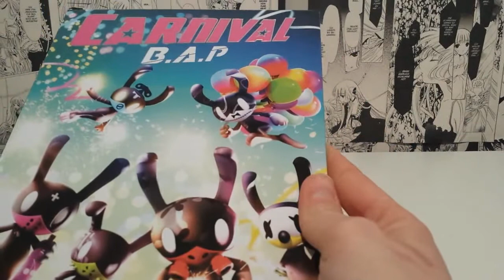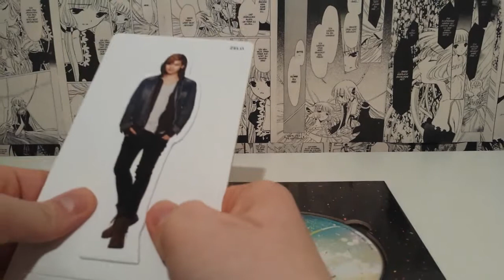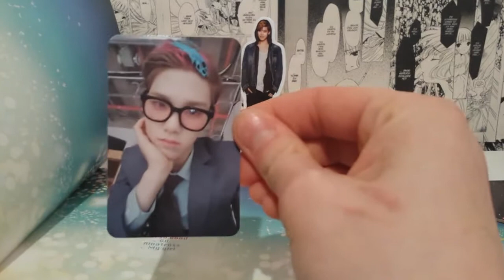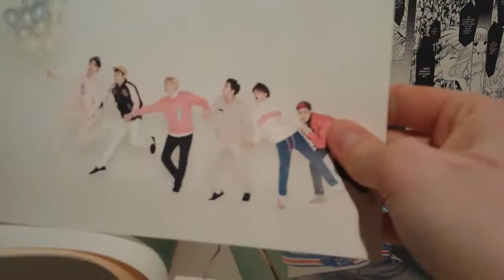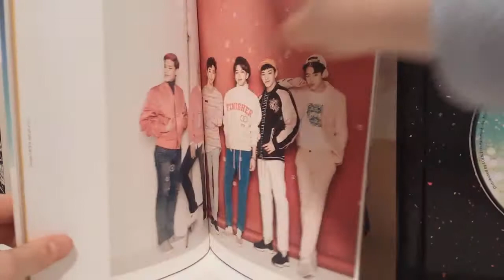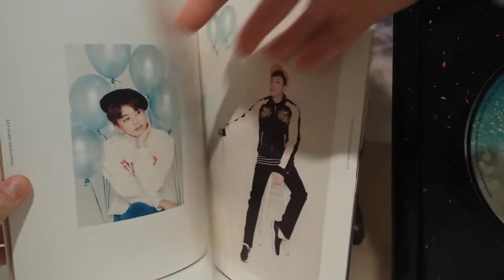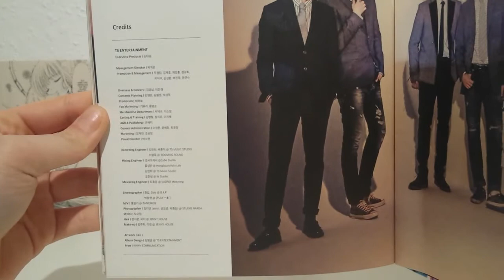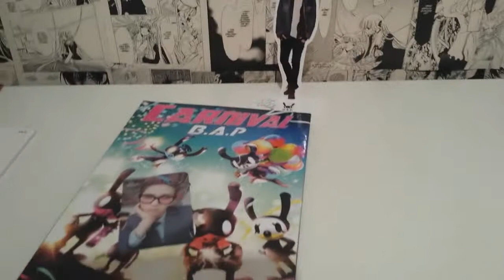Unboxing #10 B.A.P Carnival ( Special Version )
Heute kam dieses wunderschöne Packet bei mir an und wir packen es zusammen aus.
Und enthalten ist das Neue B.A.P Album Carnival *-* natürlich darf da meine Zelo Photocard nicht fehlen ;)
Das Album habe ich auf einer  FB- Gruppe bestellt.
Wenn euch das Video gefallen hat, könnt ihr auch hier mal vorbeischauen. :)